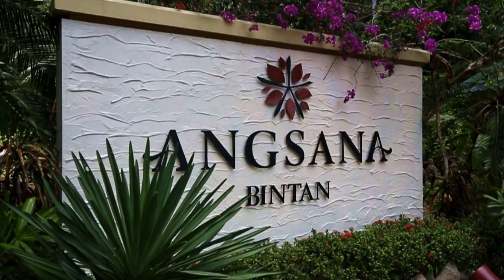Angsana Bintan Resort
Angsana Bintan, located on Bintan island (Negeri Segantang Lada) in the Riau Archipelago of Indonesia, will delight the nature lover in you. Go on the Bintan Nature Walk and Tree Walk as sea breeze rustles your hair.

After your excursion, you have decisions to make – a session at the Angsana Spa, leisurely reading at your private sundeck, or a romantic dinner at our restaurants.